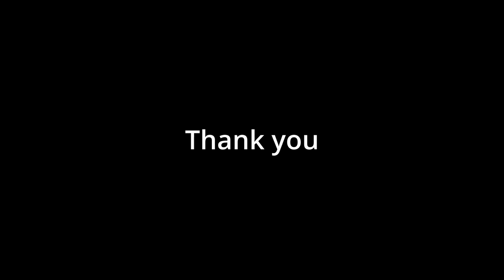Wolfquest, Protecting our Last Puppies, Broke my PAW!